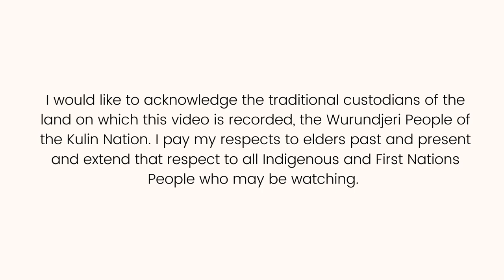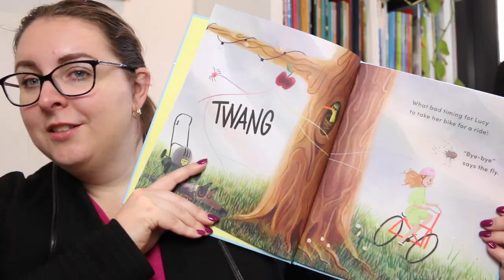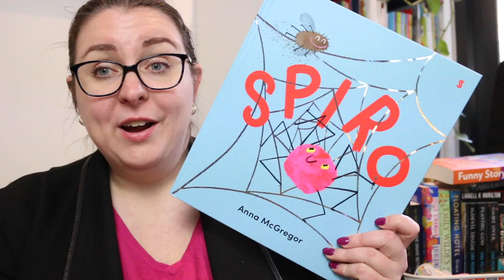Picturebook Review: Spiro by Anna McGregor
Today I’m reviewing recent release, Spiro by Anna McGregor. This is a gorgeous picturebook about persistence (and spiders!).

Thank you to the publisher for the review copy. All thoughts and opinions are my own.

BOOK SYNOPSIS
Spiro’s formula for spidery success:
11% hunger to succeed (or actual hunger)
34% trying again and again … and again!
53% giving it another shot
And 2% spider silk.

A hilarious tale of one spider’s determined search for a decent meal from award winning author and illustrator Anna McGregor.

Timestamp:
0:00 Acknowledgement of Country
0:16 Intro
0:32 Review
2:22 Wrap-Up